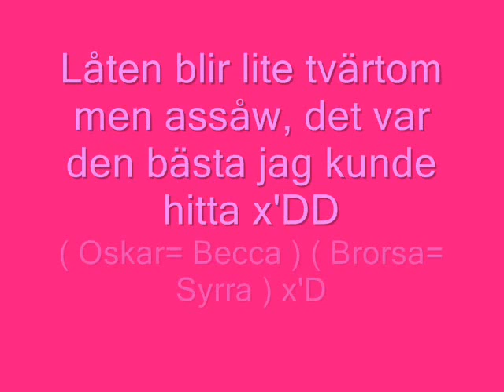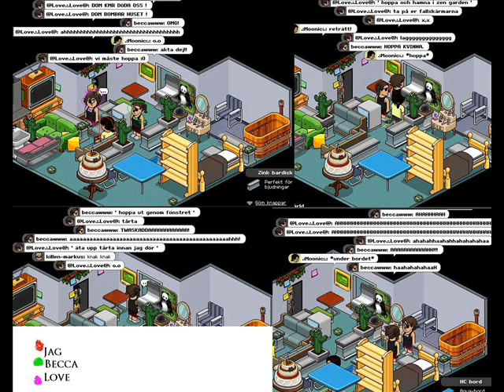Becca, Den här är till dig. Läs info!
Låten är lite knasig men annars så blir det bra. För att det blir Brorsa istället för Syrra och Oskar istället för Becca, Fattar du?